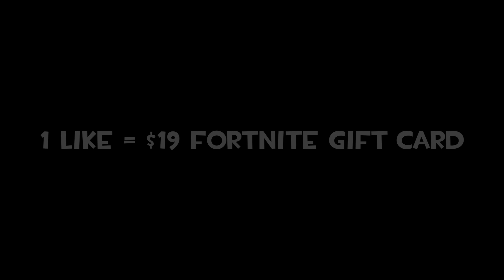TF2 - Badwater But the Floor is Lava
A volcano has erupted, flooding TF2's Badwater with a blanket of lava.

In this video, a bunch of my viewers compete against one another in this custom pyro detonator jump map where the floor is lava for ten dollars! Who wins?

Danya Vodovoz - View From Above - Deep Urban Jazz ft. Trumpet